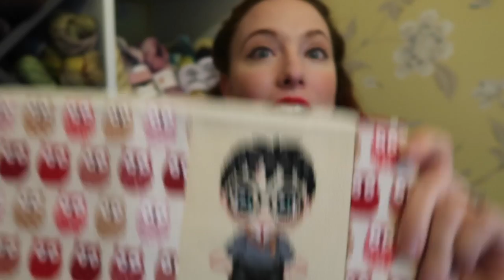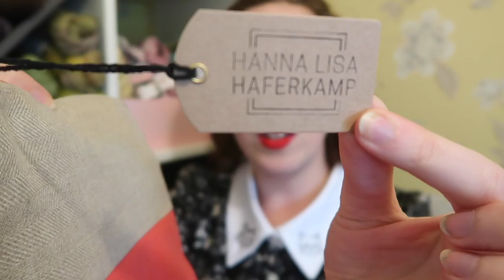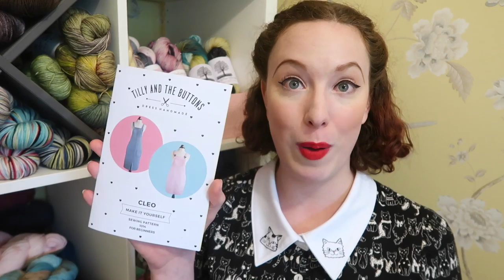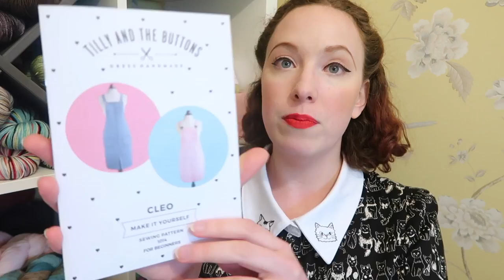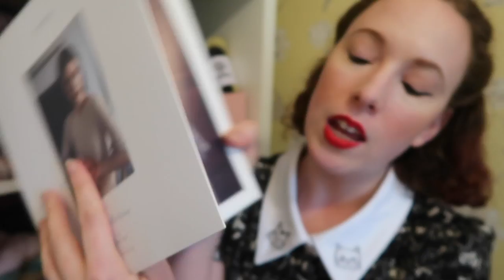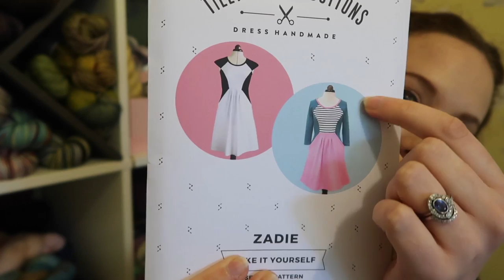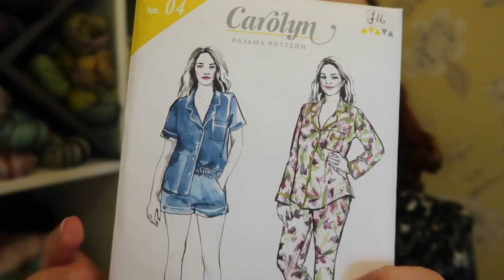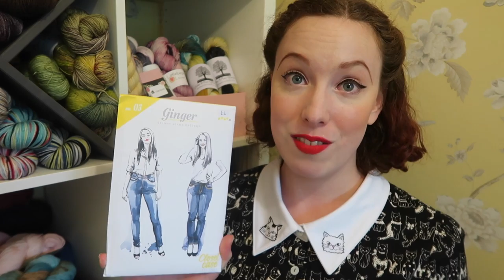Episode 60 | It's All About May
Welcome to Episode 60 of Inside Number 23! “It’s All About May"

Recorded Tuesday 9th May 2017

This month I am taking part in Me Made May and I am challenging myself to wear at least one me made item everyday.

This month I am also uploading a video everyday on this channel.

I am hosting a Harry Potter KAL for 2017! This is a year long knit along with the opportunity to win prizes every month and a special grand prize drawing at the end of the month.
or head over to the Ravelry group. Congratulations to last month’s winner Lucie (luciejwill)!

What Am I Wearing? (05:57)

This week I am wearing my Kitty Cat version of the Robe Bleuet dress by Deer and Doe.

Owl Post (07:57)

I recived a lovely parcel from Stacy of Stress Knits. Be sure to check out her podcast and her shop!

I also received a beautiful parcel from Lynn, thank you so so much! I can’t believe how beautiful the cross stitch is! Be sure to check out her blog and shop!

Finally I received a gorgeous parcel from Hanna Lisa, with two of her gorgeous project bags. If you are desperate for one yourself then do check out her shop and snag one before they’re all gone!

What’s On My Needles? (19:27)

FOs:

misslavelli’s Neon Angel

WIPs:

misslavelli’s Hufflepuff Pride Cardigan

Sew What? (28:35)

This week I made my first Cleo by Tilly and the Buttons. I decorated it with a selection of Stranger Things patches from Punky Pins.

Stash Enhancements (35:08)

This week I visited London with my friends Amy (Stranded Podcast and Stranded Dyeworks) and Nikki (Tea and Possibilities Podcast). Some purchases were made!

General Waffle (49:04)

For this week’s waffle I talk about feeling of inadequecy and how we can turn into our own worst enemies.